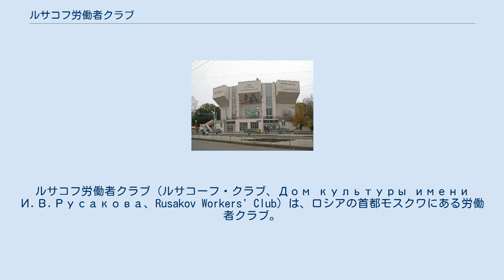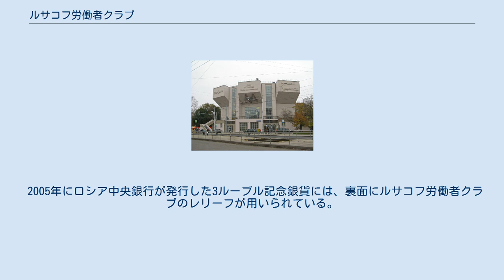ルサコフ労働者クラブ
ロシア・アヴァンギャルド
ルサコフ労働者クラブ（ルサコーフ・クラブ、Дом культуры имени И.В.Русакова、Rusakov Workers' Club）は、ロシアの首都モスクワにある労働者クラブ。
設計はコンスタンチン・メーリニコフ。
ロシア構成主義建築の代表作の一つと評価される。
建設は1927年から1928年にかけて行われた。
 「労働者クラブ」とは、ソ連における文化施設の一般的な名称である。
ロシア革命後のプロレタリアートのための教育文化機関であり、集団主義的な新生活様式を普及促進するための施設でもあった。
1926年にソ連政府は労働者クラブの建設に関する政令を公布し、1927年から1928年にかけて労働者クラブの建設ラッシュが出現した。
建築ラッシュのため、コンペや当局による検閲を免れたため、ユニークな建築が誕生したが、ルサコフ労働者クラブやズーエフ労働者クラブ（ズーエフ・クラブ）は、その典型である。
 ルサコフ労働者クラブのデザインは、三角形を基調として、いわば扇に似た平面図である。
ファザードは3つのホールがキャンティレバー（片持ち梁）によって支えられ、コンクリートの立方体が突き出た特徴的な外観を形成している。
また、これらの客席が可動式間仕切壁によって、1000人以上を収容可能な大ホールに統合される。
 建物の背面には事務室を設置している。
建築素材としては、コンクリート、レンガとガラスが使用され、正面ファザードがコンクリートとガラスのアヴァンギャルドな外観なのに対し、背面側は隣接する住宅に配慮してレンガを使用した対照的なたたずまいを醸し出している。
メーリニコフによれば、建物の機能は外部である程度まで表現され、それをメーリニコフは「緊張する筋肉」と表現した。
 2005年にロシア中央銀行が発行した3ルーブル記念銀貨には、裏面にルサコフ労働者クラブのレリーフが用いられている。